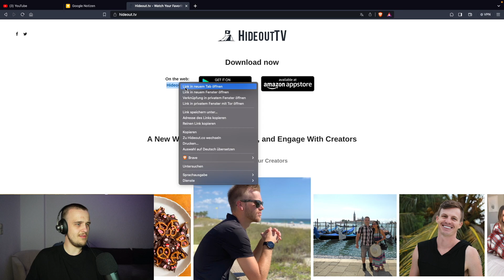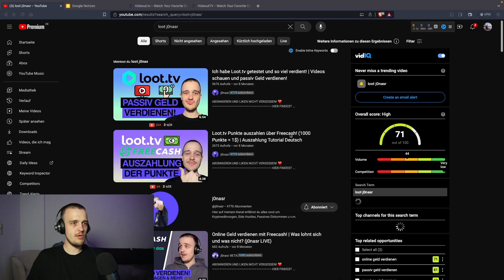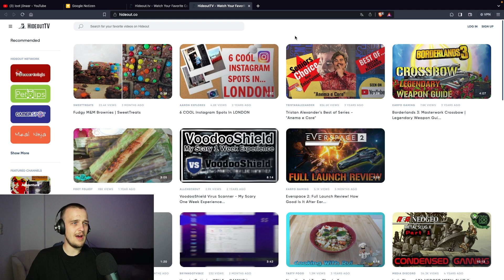HideoutTV - Geld verdienen beim Videos schauen! | Besser als Loot.tv?